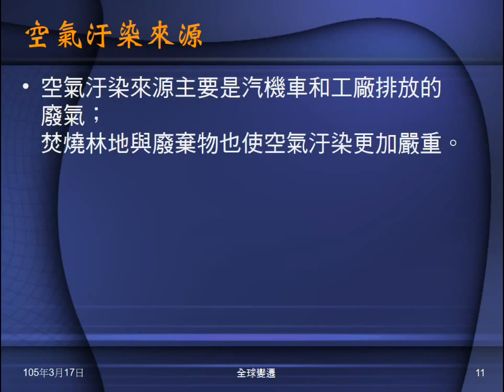104學年地科＿環境汙染01：大氣成分演變；空氣汙染物質、傷害、來源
複習大氣成分的演變，由此帶出空氣汙染。介紹空汙法中的空氣汙染物質、空氣汙染造成的傷害。指出空氣汙染的來源。